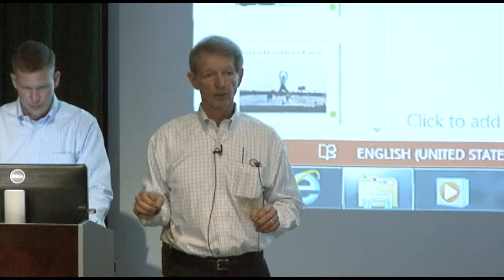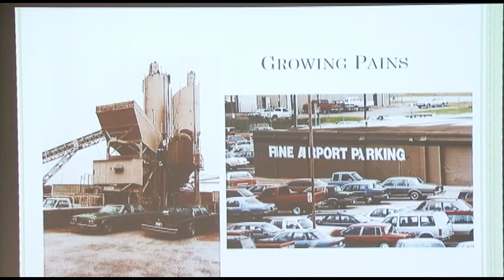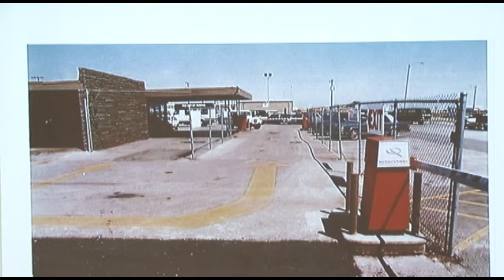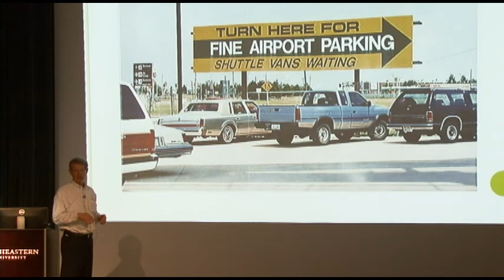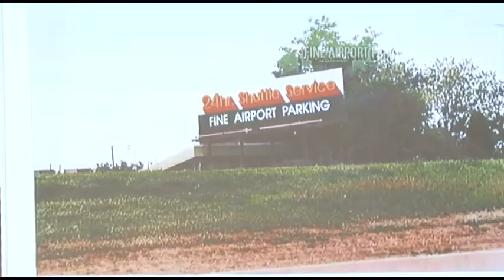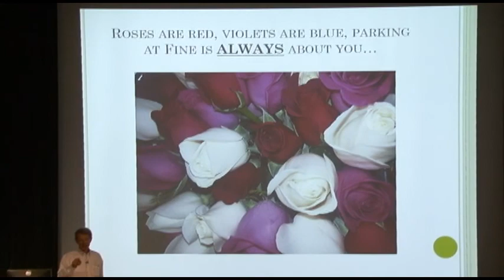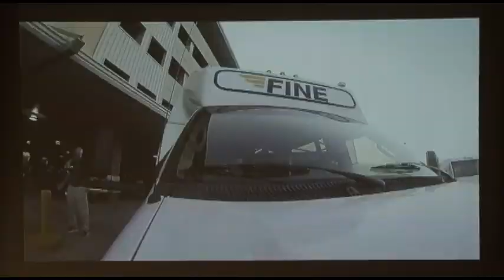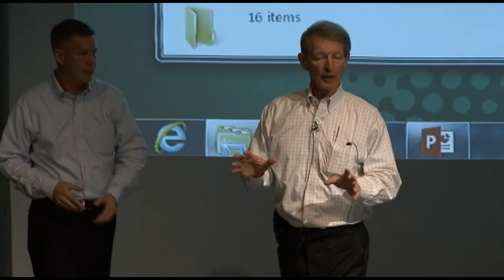Battenfield-Carletti Distinguished Entrepreneur Lecture - Mike Fine